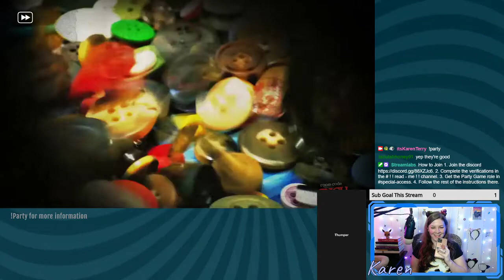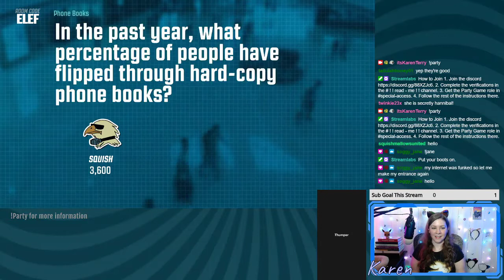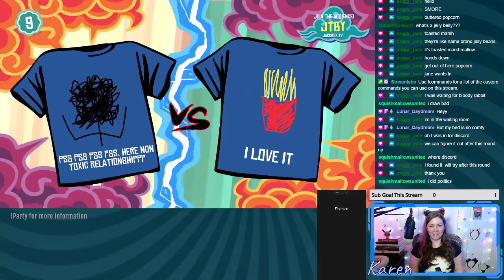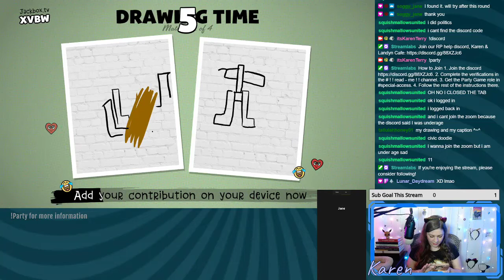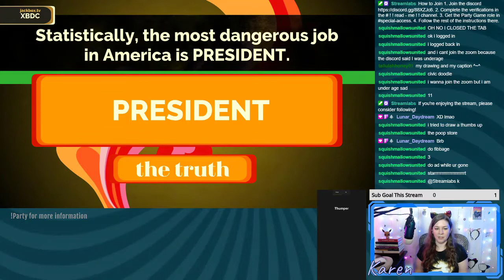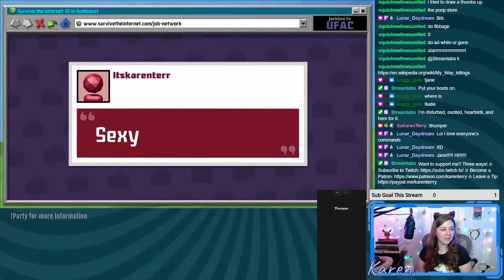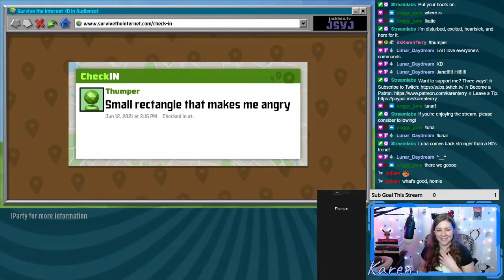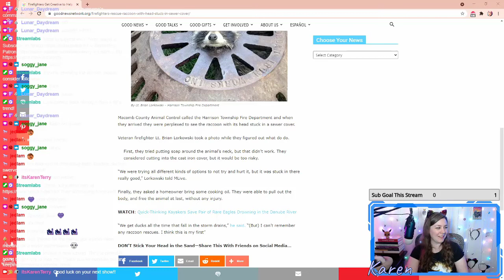The One Where The Cast Members Lose It